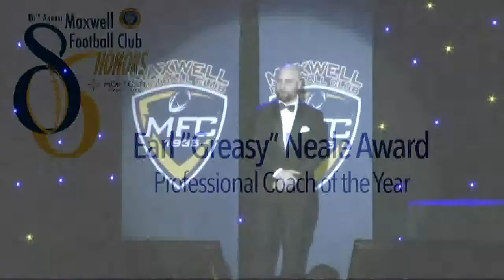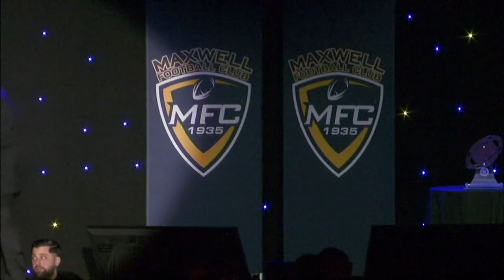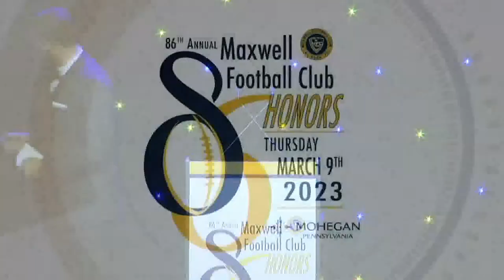Eagles coach Nick Sirianni receives Earl "Greasy" Neale Award for Coach of the Year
Philadelphia Eagles head coach Nick Sirianni spoke after receiving the Earl "Greasy" Neale Award for Coach of the Year: FOX43.com/sports